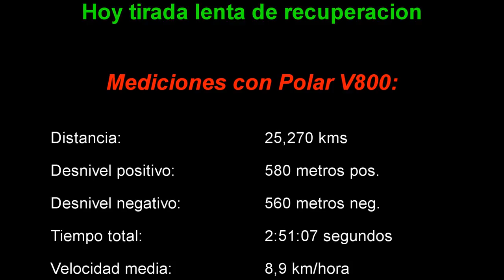TRAIL RUNNING - Consejos para evitar lesiones